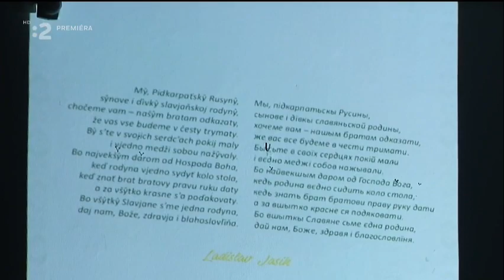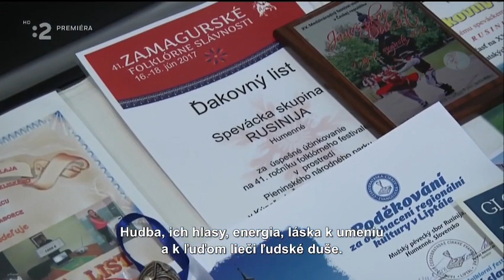REPORTÁŽ STV2 - Slávnostná promócia CD "zem rusinov / земля русинов" Rusinija / Русиния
reportáž STV2

Slávnostná promócia CD "zem rusinov / земля русинов"
Mužský spevácky súbor Rusinija / Русиния
Mária Geročová - soprán

Hudobná zložka (Rusinija):
Lichmanová Júlia – husle; Hanzalová Iveta – husle;  Balogáč  Adam – kontrabas; Bálint Radoslav – bicie; Jasik Rastislav – akordeón; Chovanec Igor – flauta

hostia:
Orchester ZUŠ na mierovej ulici v Humennom
Iveta Hanzalová,  Júlia Lichmanová, Petronela Tkáčová, Michal Kočan, Soňa Čisľáková, Linda Gorol'ová, Tamara Mergová, Zuzana Karšková, Alexandra Glodová, Tobias Chmura, Oliver Bešák, Adam Balogáč, Miroslava Zara Kucanová, Richard Čisľák, Ondrej Vrabeľ, Rastislav Jasik, Matúš Mačoško.

Ladislav Jasik - narátor
Timea Kordilová - sópran
Michal Kočan - violončelo
Timotej Štempák - perkusie

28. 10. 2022, Humenský zámok

Manažér súboru Rusinija: Milena Lancošová
Umelecký vedúci súboru Rusinija: Srđan Stojiljković